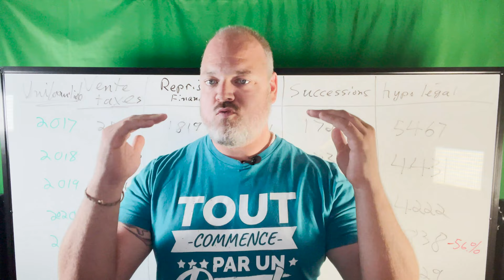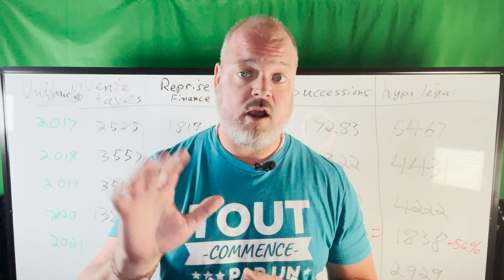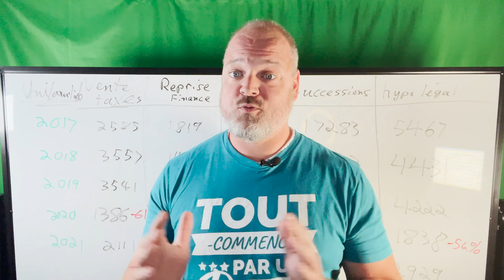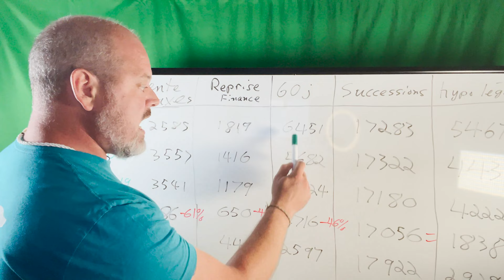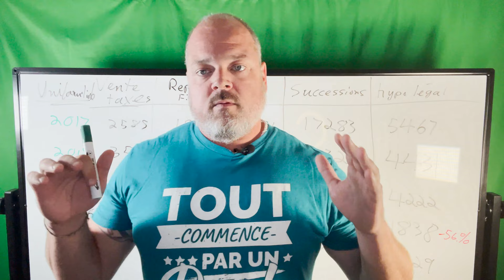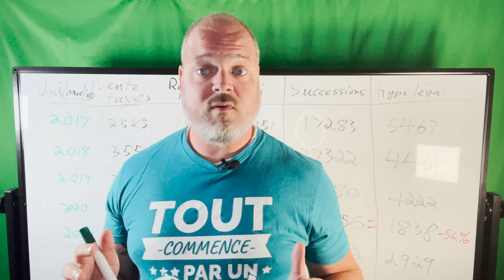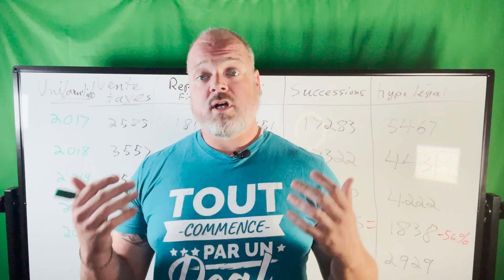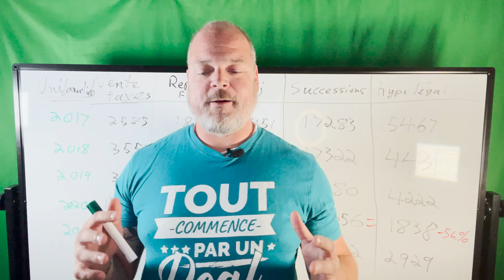Le meilleur temps pour investir en immobilier est à nos portes, pourquoi?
Les statistiques post-pandémies indiquent une ère en or pour investir en immobilier. Ces statistiques pourraient te permettre d'acquérir beaucoup de propriétés pour un prix dérisoire!

MON PROSPECTEUR aide les investisseurs immobiliers à dénicher des deals hors-marché, trouver des vendeurs motivés à vendre rapidement et automatiser leur prospection.

TÉLÉCHARGE les 5 étapes pour payer tes propriétés 30% moins chères ICI!

ET!